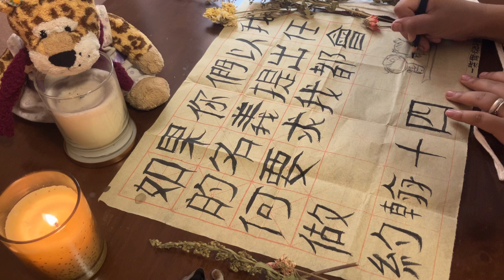Happy Chinese New Year! Day 2 | Part 1